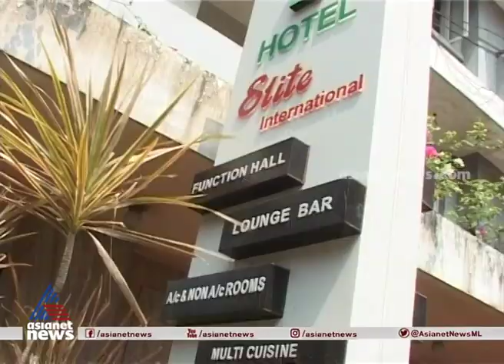ബാർകോഴ കേസ്; ചെന്നിത്തലയടക്കമുള്ളവർക്കെതിരെ അന്വേഷണ അനുമതി തേടി സർക്കാർ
ബാർകോഴ കേസ്; ചെന്നിത്തലയടക്കമുള്ളവർക്കെതിരെ അന്വേഷണ അനുമതി തേടി സർക്കാർ | Bar scam